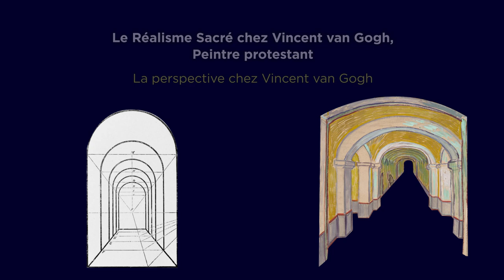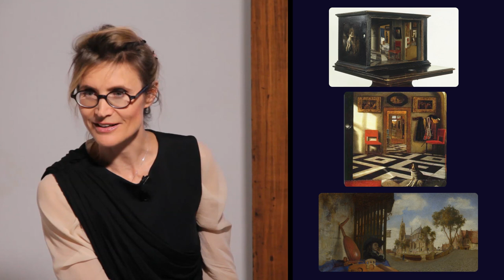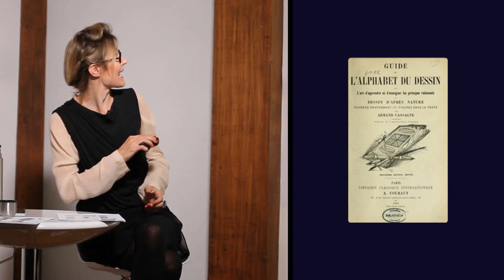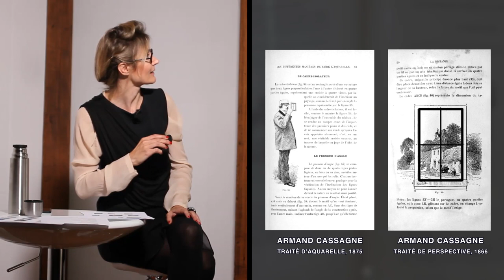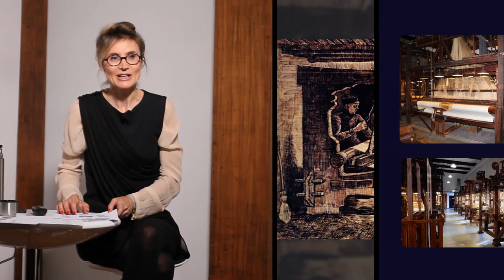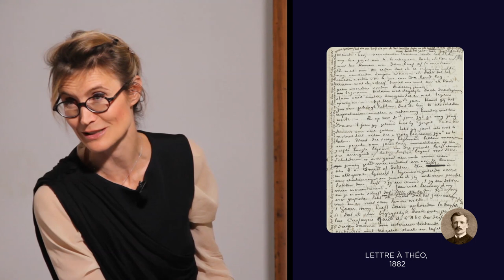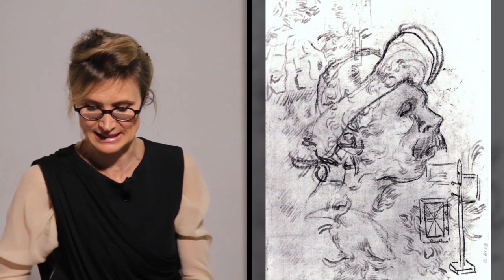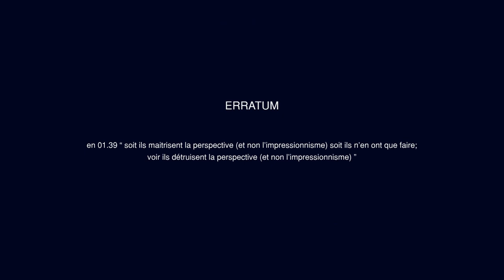Le Réalisme sacré de van Gogh Peintre Protestant, La perspective de van Gogh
Contrairement à ce que l'image médiatique véhicule, van Gogh, peintre dit fou et suicidé ne déforme pas ses motifs ; il observe scrute et copie le mieux possible, s'inscrivant pleinement dans la tradition hollandaise d'une perspective rigoureuse.

L'optique est une spécialité hollandaise depuis le siècle d'or et la conversion des Pays-Bas au protestantisme ne fit que renforcer la propension de ses artistes dont van Gogh. Il se construisit même un système de cadre quadrillé par des fils, qu’il plaçait devant ses motifs, vieille méthode de perspective pratique ; on est loin d'un artiste guidé par ses hallucinations.
Démonstration autour de peintures hollandaises de van Hoogstraten, de manuels de dessins de Cassagne et de la série des Ponts de Langlois de van Gogh.

Crédit montage : Alexis Cohen